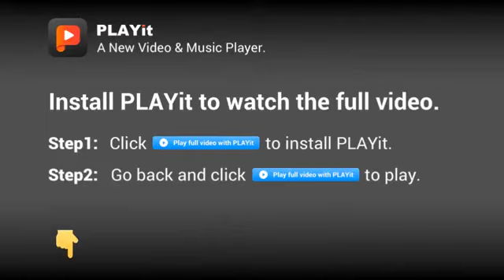FATHER IN LAW BLACKMAIL VIDEO like shere and subscribe plz 🥰🥰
father in law make a night dream 🤔🤔